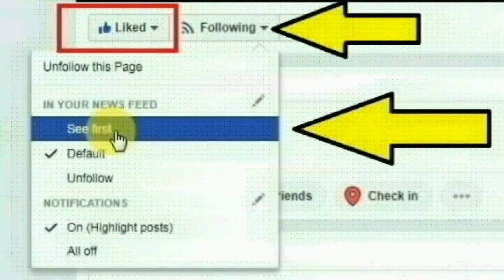தெலங்கானா மாநிலம், நலகொண்டா மாவட்டம் செட்டிபள்ளியை சேர்ந்த சரிதா செய்ததை பாருங்க | Thoothupura